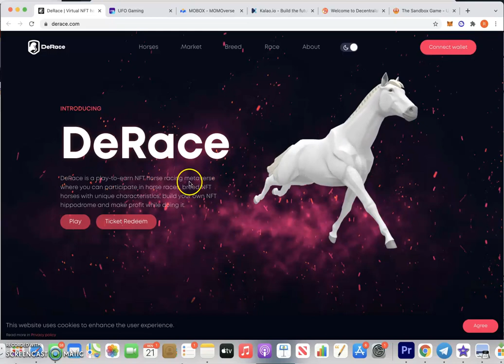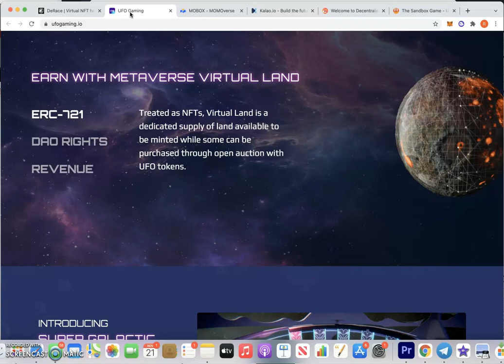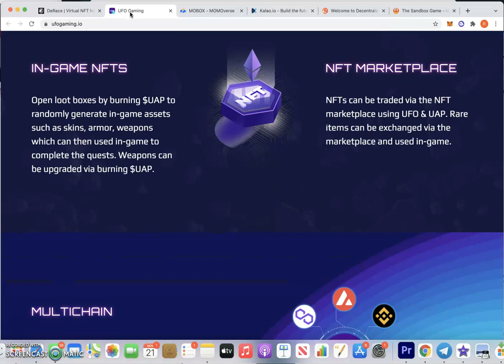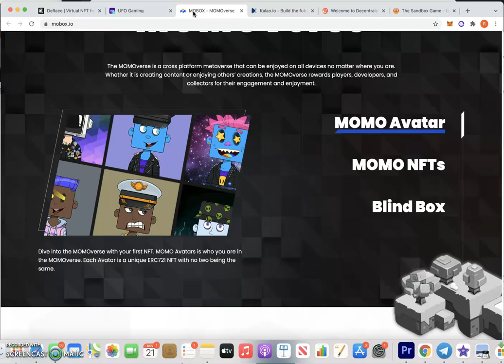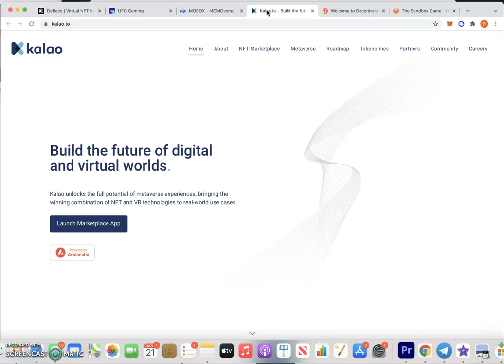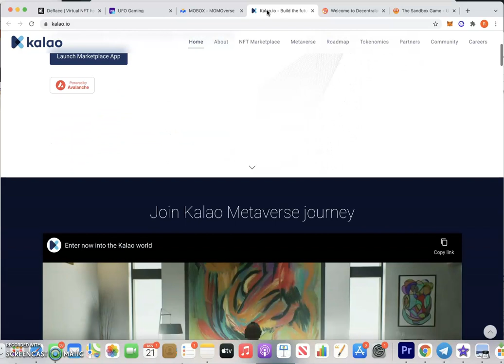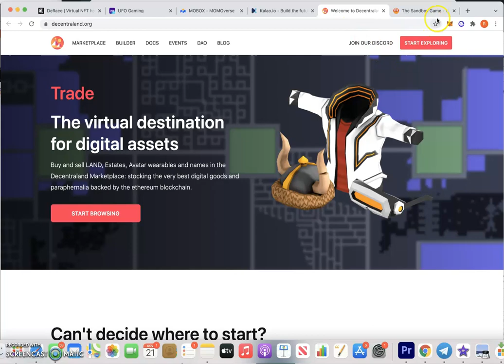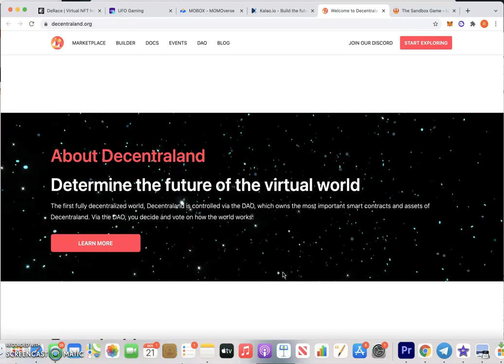5 Metaverse Gems You Need In Your Portfolio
Metaverse Gems needed for your portfolio.
The metaverse refers to a virtual space that is shared by different worlds, created by the combination of augmented reality, virtually-enhanced physical reality, and the Internet.
Metaverse gems are the future as we move into a virtual world.

Ethereum Wallet: 0x3F1c67f9337118Fc0550b310eCab28e10b74f8cd
Bitcoin Wallet: 3NCYhjoPFqLPbrTEARTXWEjuTXfbPVgDkd
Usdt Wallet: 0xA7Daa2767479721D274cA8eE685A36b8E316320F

Get free money and Use my referral to sign up for Crypto.com and we both get $25 USD :)

The advice in this crypto video is not legal, financial or tax advice. They are simply my opinion. Do your own research. This video was made for educational and entertainment purposes. This is not an offer to buy or sell securities.

Investing in cryptocurrencies is very risky.

cryptocurrency, crypto, altcoin, top altcoins, ripple, ethereum, xrp, bull run, bitcoin good investment